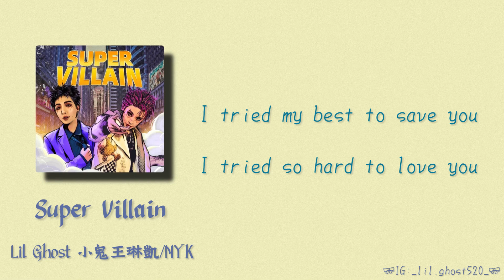Lil Ghost 小鬼王琳凱／NYK — Super Villain 「為了得到你不惜做一個反派♪」 【動態歌詞Lyrics】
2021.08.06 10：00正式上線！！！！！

Hi,I’m NYK.It’s sooo happy to cooperate with Lil Ghost again @lilghost7764

喜歡琳琳的快去關注他吧！！
本頻道僅為宣傳作品
喜歡琳琳的音樂請購買歌曲支持呦～
大家快去QQ音樂上看琳琳的MV&打榜吧~

歌詞：

她有最動人的身材 and I
情願為她跳入火海 to die
但她總怪我忙着拯救地球
就離我遠走
說對不起我只喜歡饒舌歌手
那我還做個球英雄
你是我拯救世界的阻礙
為了得到你不惜做一個反派
Be your Spider Man
帶你去兜風
Be your Iron Man
Girl I find it so hard to be your hero
I tried my best to save you
I tried so hard to love you
All I wanted was that you be proud of me
Ah  but now you're breaking down my fantasies yeah
When you're by my side I feel invincible
But now you make me so afraid of you
You turn your back and I'm invisible
帶你去兜風
Wow oh
Wow oh